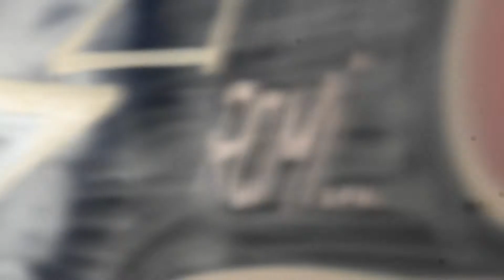EXO Radiaciones artísticas. CHIKITA-DANJER-HETS-IDO-ISAAC MAHOW-PEROO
CHIKITA-DANJER-HETS-IDO-ISAAC MAHOW-PEROO